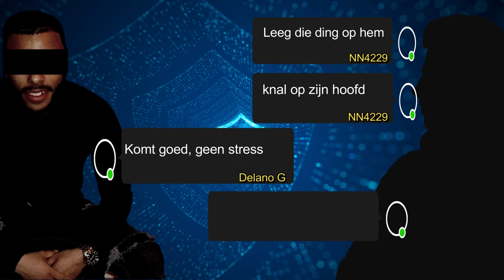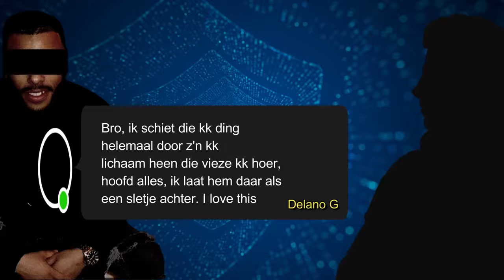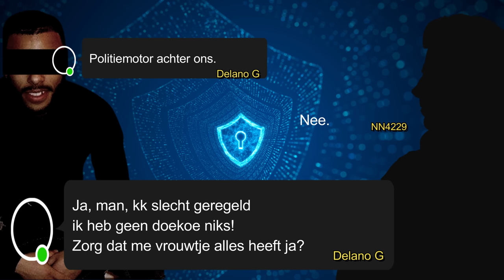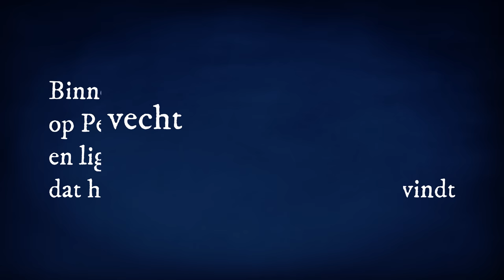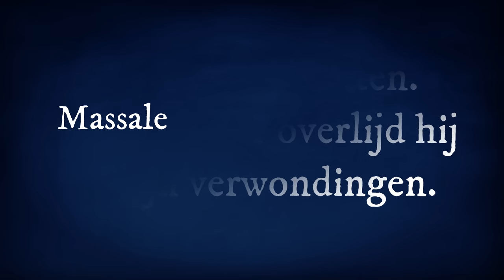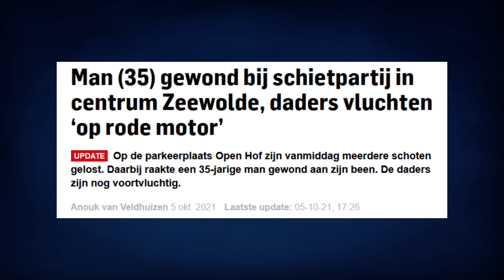Mocro Maffia: Moord op Peter R. de Vries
Peter R. de Vries werd vermoord op 6 juli 2021 door schutter Delano G. Ook Kamil E. was betrokken bij deze liquidatie van Peter r de Vries.
Uiteindelijk zijn er meerdere verdachte aangehouden zoals Krystian M, die de vermoede opdrachtgever van de moord op Peter r. de vries was. Ook zijn er 2 filmers aangehouden die na de vermeende  moord op peter r de vries gingen filmen. Ook tegen hen loopt een onderzoek.

Na de Advocaat Derk Wiersum was nu Nederlands bekendste misdaadverslaggever Peter r de vries doodgeschoten. Iedereen kwam massaal naar de condoleance van peter r de vries. Hoelang was deze moord al voorbereid? Peter r de vries overleed 9 dagen na de aanslag op zijn leven. Zijn uitvaart was prachtig. Peter r de vries kreeg postuum een staande ovatie tijdens zijn uitvaart. Voor velen was peter r de vries een gerespecteerd man en onmisbaar voor de Nederlandse televisie.

Peter R de Vries is 64 jaar geworden.